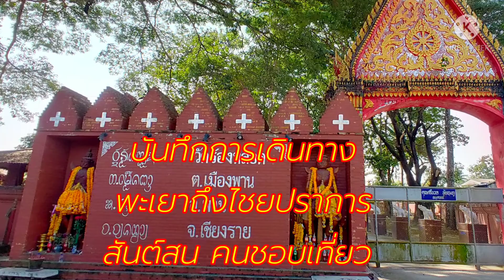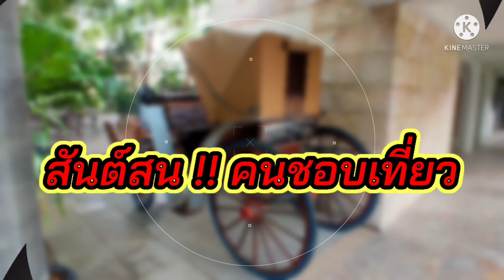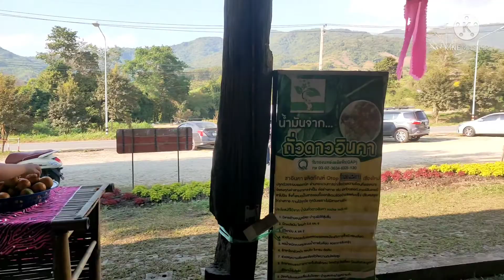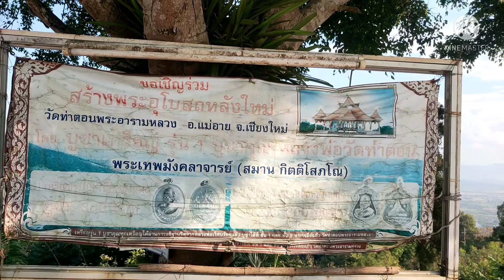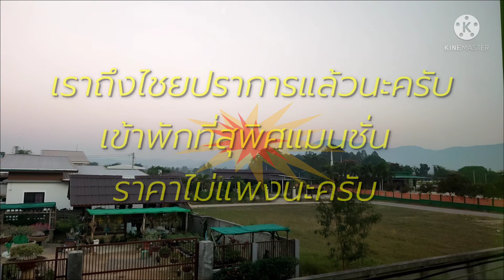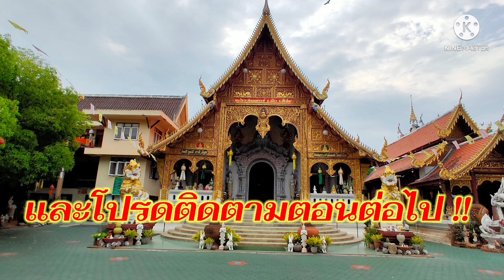บันทึกการเดินทางพะเยาถึงไชยปราการ สันต์สน คนชอบเที่ยว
บันทึกการเดินทางพะเยาถึงไชยปราการ สันต์สน คนชอบเที่ยวนะครับ ชมความงามสวนดอกไม้วัดร้องหลอด อ.พาน เชียงราย น้ำพุร้อนป่าตึง แม่จัน และทิวทัศน์บรรยากาศพระเจดีย์แก้ว บนยอดเขาสูงวัดท่าตอนพระอารามหลวง อ.แม่อาย เชียงใหม่ นะครับ